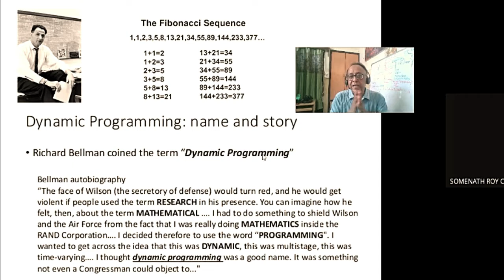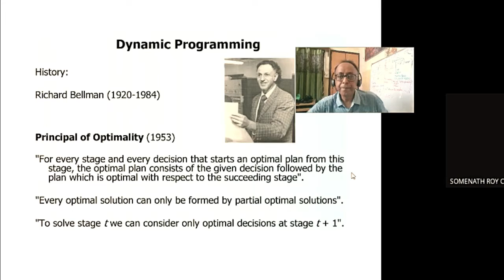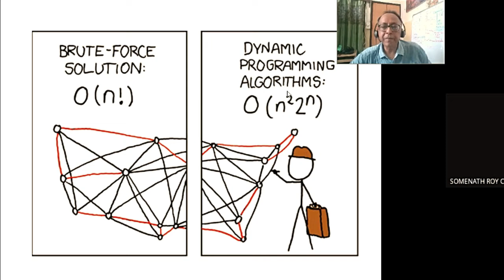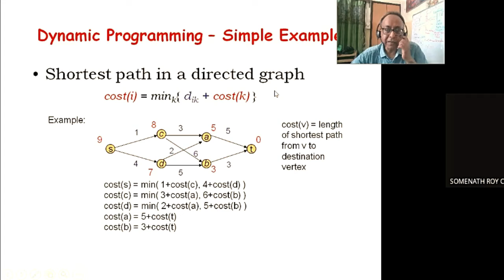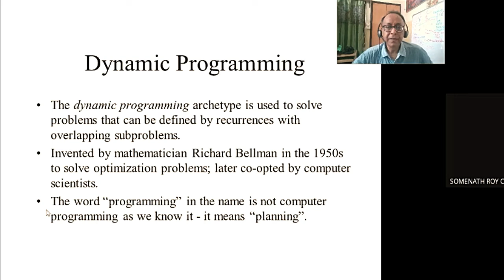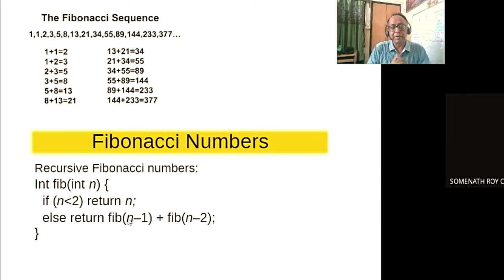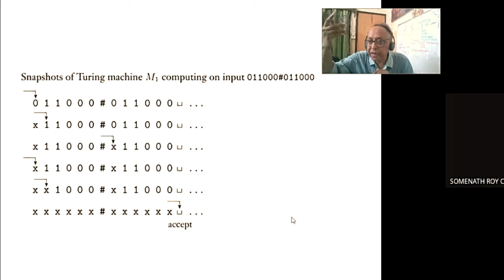L46 online( disturbed audio) 16-Jul21 Dynamic programming to reduce complexity in CYK parsing of CFG